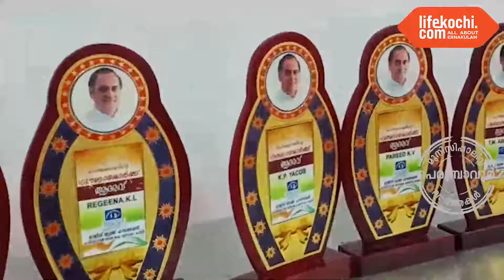പെരുമ്പാവൂർ: പെരുമ്പാവൂരിലെ അധ്യാപകർക്ക് ആദരവ്...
ദേശീയ അധ്യാപക ദിനത്തോടനുബന്ധിച്ച് രാജീവ് യൂത്ത് ഫൗണ്ടേഷൻ പെരുമ്പാവൂർ നിയോജക മണ്ഡലം കമ്മിറ്റിയുടെ ആഭിമുഖ്യത്തിൽ ഗുരു സംഗമം സംഘടിപ്പിച്ചു. ചടങ്ങിൽ അധ്യാപക സംഗമവും അദ്ധ്യാപകരെ ആദരിക്കലും നടന്നു. വർഷങ്ങളായി പരിഗണിക്കപ്പെടാതിരുന്ന പെരുമ്പാവൂരിലെ അധ്യാപകരെ ഇത്തരത്തിൽ ആദരിക്കുവാൻ സന്നദ്ധത കാണിച്ച രാജീവ് യൂത്ത് ഫൗണ്ടേഷൻ പെരുമ്പാവൂർ നിയോജകമണ്ഡലം കമ്മിറ്റിയെ ചടങ്ങിൽ പങ്കെടുത്ത അധ്യാപകർ മുക്തകണ്ഠം പ്രശംസിച്ചു. രാജീവ് യൂത്ത് ഫൗണ്ടേഷൻ പെരുമ്പാവൂർ നിയോജകമണ്ഡലം ചെയർമാൻ ജെഫർ റോഡ്രിഗ്സ് അധ്യക്ഷത വഹിച്ചു. KPCC ജനറൽ സെക്രട്ടറി T.M സക്കീർ ഹുസൈൻ ചടങ്ങ് ഉത്ഘാടനം ചെയ്തു. യൂത്ത് കോൺഗ്രസ്സ് മുൻ ദേശിയ കോർഡിനേറ്റർ അഡ്വ. T.G സുനിൽ മുഖ്യ പ്രഭാഷണം നടത്തി. മുടക്കുഴ ഗ്രാമ പഞ്ചായത്ത് പ്രസിഡന്റ്‌ P.P അവറാച്ചൻ മുഖ്യ അതിഥിയായി. ജില്ലാ സെക്രട്ടറി സഫീർ മുഹമ്മദ്‌, ചീഫ് കോർഡിനേറ്റർ റിജു കുര്യൻ, വൈസ് ചെയർമാൻ വിജീഷ് വിദ്യാധരൻ, നിയോജകമണ്ഡലം ഭാരവാഹികളായ ബിനു ചാക്കോ, അരുൺ ചാക്കപ്പൻ, വിമേഷ് വിജയൻ, മിഥുൻ എബ്രഹാം, അഖിൽ വർഗീസ്, യൂത്ത് കോൺഗ്രസ്സ് വേങ്ങൂർ മണ്ഡലം പ്രസിഡന്റ്‌ അമൽ പോൾ, KSU ബ്ലോക്ക്‌ സെക്രട്ടറി ബേസിൽ സണ്ണി, ഷിബിൻ ചേലാടാൻ, ബേസിൽ മനേക്കുടി, റെക്സ് റോൺ പോൾ, ബേസിൽ കല്ലട്ടി, അബ്സലോം ക്രിസ്റ്റി തുടങ്ങിയവർ പങ്കെടുത്തു.